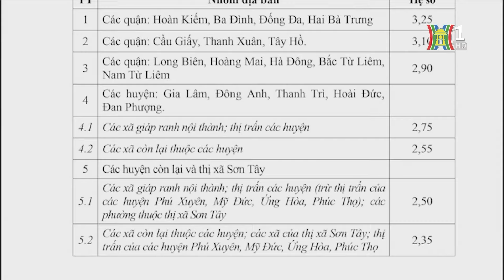Vì sao giá khởi điểm đất đấu giá thấp hơn thị trường | Tin tức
Cuộc đấu giá quyền sử dụng đất ở tại xã Thanh Cao huyện Thanh Oai vừa qua, giá khởi điểm các thửa đất chỉ từ 8,6 – 12,5 triệu đồng/m2. Trong khi giá thị trường tại đây đang giao động khoảng từ gần 30 đến 40 triệu đồng/m2. Đây là nguyên nhân chính dẫn đến những kỷ lục về số người và lượng hồ sơ tham gia đấu giá. Vậy đâu là nguyên nhân của việc định giá thấp này?